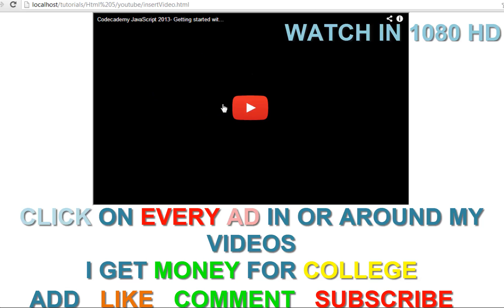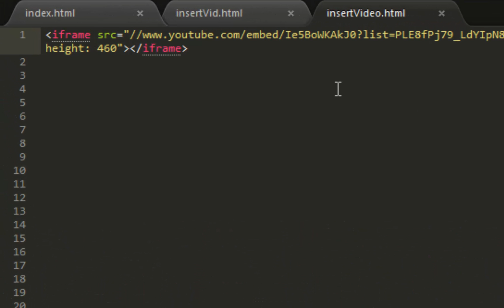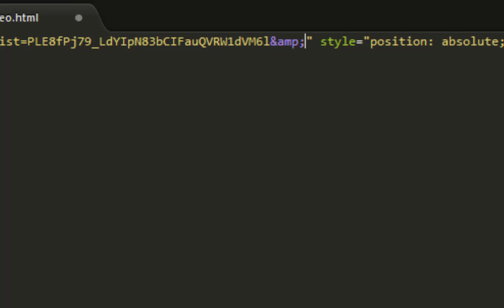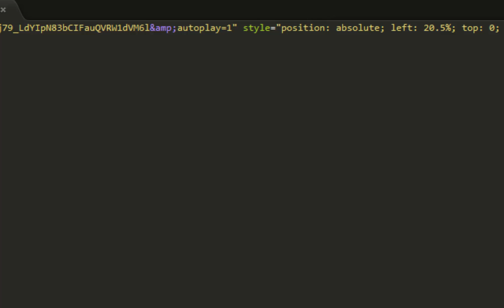HTML5 Tutor For Beginners- Autoplay an embedded Youtube Playlist